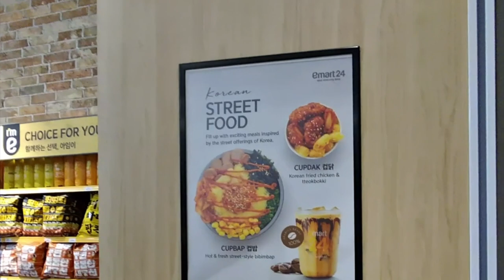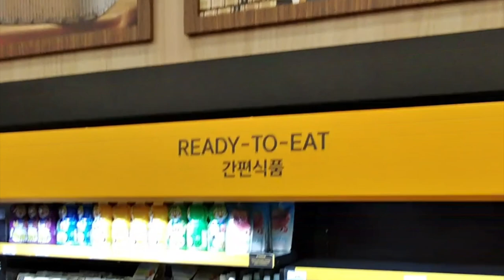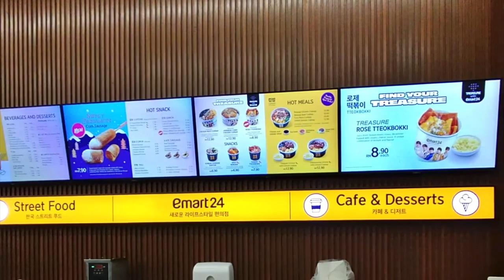Discover EMART24 Convenience Store in Kuala Lumpur, Malaysia [HD Video]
Discover in this grocery shopping video, emart24, the famous Korean convenience store in Kuala Lumpur, Malaysia 🇲🇾

Discover this amazing one in KL's LaLaport shopping mall. All that a convenience store has to offer in Asia with Korean specific products and brands, no brand for ex. as well. Enjoy emart, Korea, k-food, k-pop, k-culture in the center of KL, Malaysia

Video Chapters
0:00 Annyeonghaseyo
0:21 Choice for you
0:58 Ready to Eat
1:18 Drinks
2:06 Over the Counter Food
3:00 Cashier
3:07 Frozen Food
3:20 Snacks
6:36 Annyeong